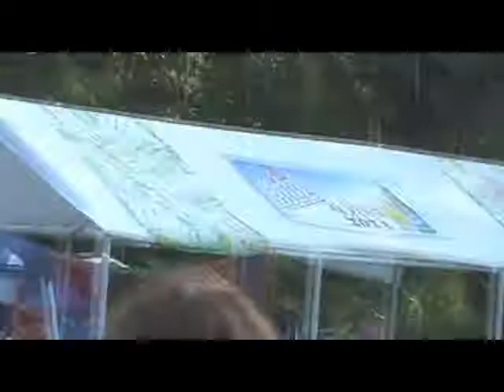HULA HOOP DANCING!!!! AL STOCK!!!!!!!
This is some video from Al Stock in Harrisville NY! What a great way to get together and raise money for charity!